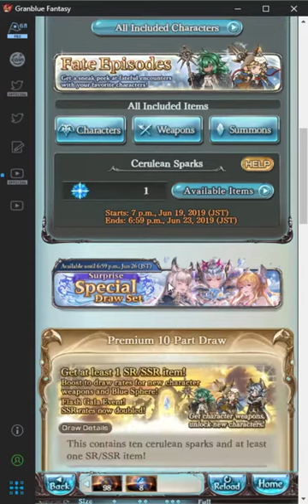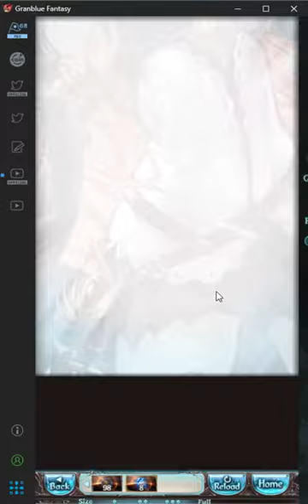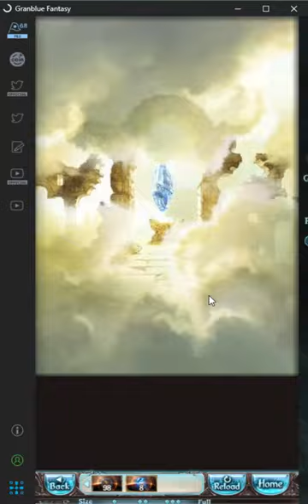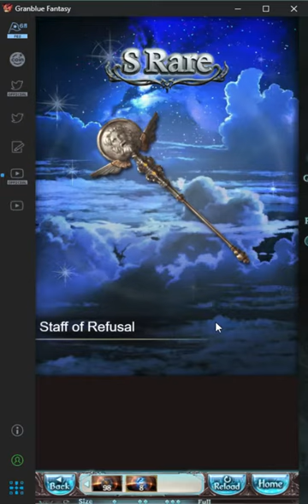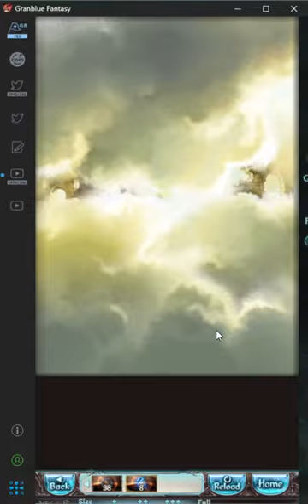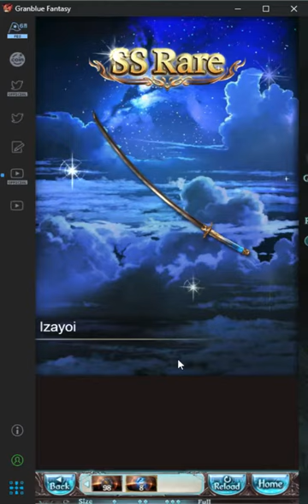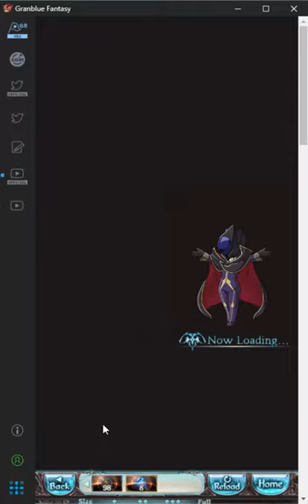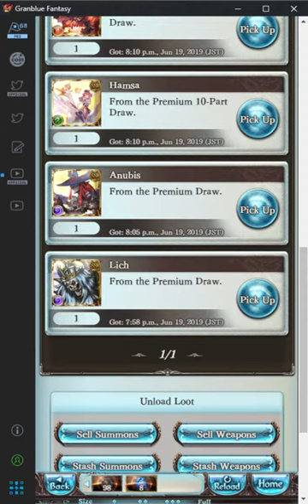【グラブル】【Granblue】 300 แบบป่วยๆ